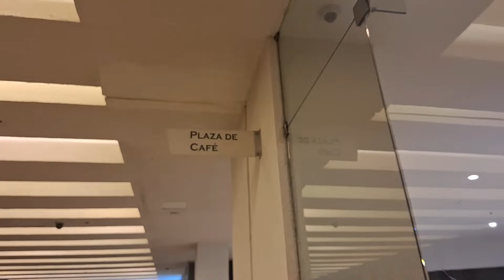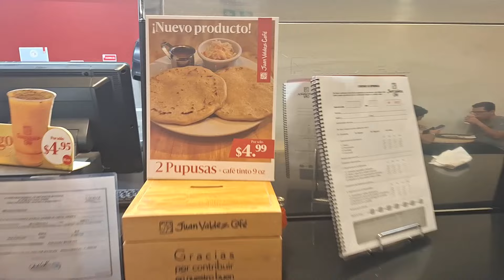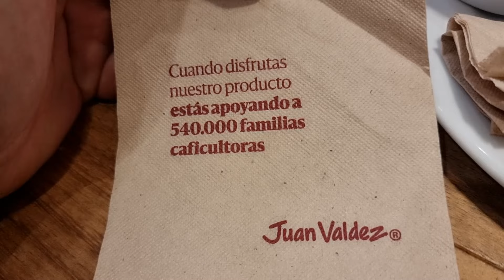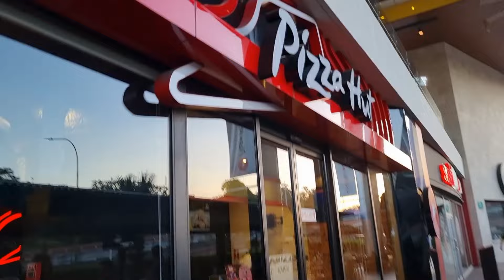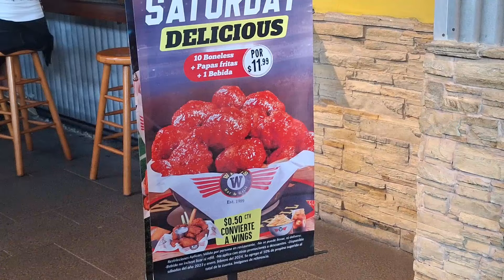CONOCER MALL 'MULTI PLAZA' de SAN SALVADOR, EL SALVAODR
AL FIN PUDE PROBAR CAFE DE JUAN VALDEZ CAFE!
Y ME  GUSTO MUCHO